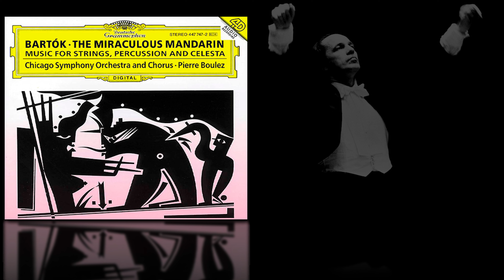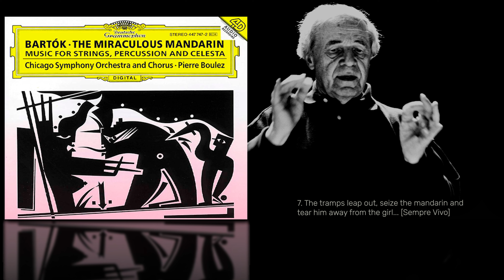Béla Bartók - The Miraculous Mandarin Op. 19, Sz 73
0:00  Beginning [Allegro]
2:59 First Seduction Game: The Shabby Old Rake [Moderato]
6:42 Second Seduction Game
9:56 Third Seduction Game [Sostenuto]
11:36 The Mandarin Enters And Remains Immobile In The Doorway [Maestoso]
18:29 The Girl Sinks Down To Embrace Him... [Allegro]
20:58 The Tramps Leap Out, Seize The Mandarin And Tear Him Away From The Girl... [Sempre Vivo]
23:04 Suddenly The Mandarin's Head Appears Between The Pillows And He Looks Longingly At The Girl [Adagio]
26:05 The Terrified Tramps Discuss How They Are To Get Rid Of The Mandarin At Last [Agitato]
27:30 The Body Of The Mandarin Begins To Glow With A Greenish Blue Light [Molto Moderato]
29:18 She Resists No Longer, They Embrace [Più Mosso - Vivo]